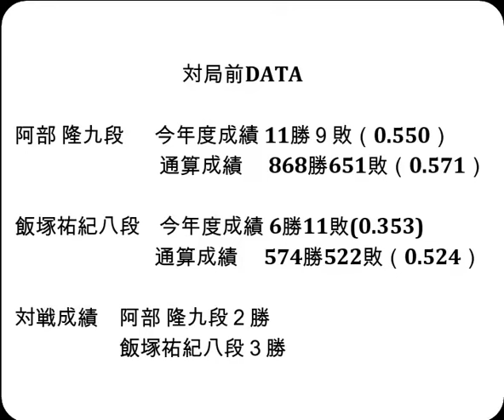将棋対局速報▲阿部 隆九段（２勝４敗）－△飯塚祐紀八段（２勝４敗）第83期順位戦Ｃ級１組７回戦[相掛かり]（主催：朝日新聞社・毎日新聞社・日本将棋連盟）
お知らせ
メンバーシップを始めました。

対局前DATA

阿部 隆九段  　今年度成績 11勝９敗（0.550）

飯塚祐紀八段    今年度成績 6勝11敗(0.353)

対戦成績　阿部 隆九段２勝　飯塚祐紀八段３勝

2024年12月3日の将棋対局情報(詳細は次の動画で随時更新!)

▲阿部 隆九段△飯塚祐紀八段
173手をもちまして、阿部 隆九段の勝ちとなりました。

12/3の対局予定と結果
▲窪田義行七段（２勝４敗）△飯島栄治八段（５勝１敗）
▲阿部健治郎七段（３勝３敗）△宮田敦史七段（４勝２敗）
▲出口若武六段（４勝２敗）△西尾 明七段（０勝６敗）
▲畠山 鎮八段（４勝２敗）△三枚堂達也七段（４勝２敗）
▲阪口 悟六段（２勝４敗）△井上慶太九段（４勝２敗）
▲船江恒平七段（１勝５敗）△都成竜馬七段（４勝２敗）
▲北島忠雄七段（１勝５敗）△冨田誠也五段（４勝２敗）
▲金井恒太六段（０勝６敗）△宮本広志五段（３勝３敗）
▲古森悠太五段（２勝４敗）△村田顕弘六段（２勝４敗）
結果
[終局]▲広瀬章人九段△藤井聡太竜王・名人(勝)
[終局]▲稲葉 陽八段△豊島将之九段(勝)
[終局](勝)▲高崎一生七段△渡辺正和六段
第２回達人戦立川立飛杯本戦
[終局]▲羽生善治九段△行方尚史九段(勝)
[終局](勝)▲丸山忠久九段△増田裕司七段
[終局](勝)▲森内俊之九段△谷川浩司十七世名人
[終局]▲木村一基九段△佐藤康光九段(勝)

12月８日 　 澤田真吾七段   第74回NHK杯テレビ将棋トーナメント
12月11-12日 佐々木勇気八段 第37期竜王戦七番勝負 第６局
12月18-19日 佐々木勇気八段 第37期竜王戦七番勝負 第７局
 1月12-13日 永瀬拓矢九段 　第74期王将戦七番勝負 第１局
 1月25-26日 永瀬拓矢九段 　第74期王将戦七番勝負 第２局
 2月5-6日 　永瀬拓矢九段 　第74期王将戦七番勝負 第３局
 2月15-16日 永瀬拓矢九段 　第74期王将戦七番勝負 第４局
 3月8-9日 　永瀬拓矢九段 　第74期王将戦七番勝負 第５局
 3月21-22日 永瀬拓矢九段 　第74期王将戦七番勝負 第６局
 3月29-30日 永瀬拓矢九段 　第74期王将戦七番勝負 第７局